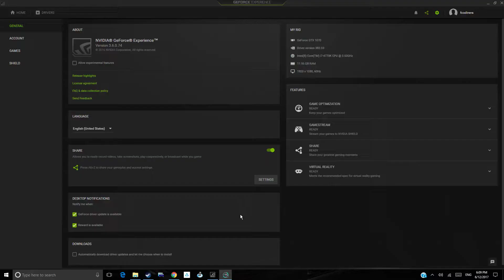Endless Space 2 | BATTLE AT BOTHA